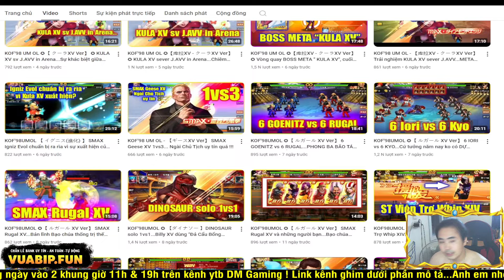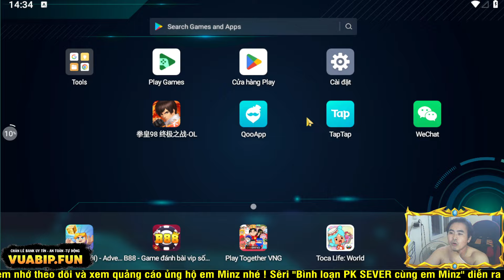KOF98UMOL ★ Bình loạn PK SEVER ★ Này thì Chris 02UM, gặp Shermie 02UM cũng rén ngayyyy 💥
KOF98UMOL ★ Bình loạn PK SEVER ★  Nay khai giảng rồi, thèm đi học như các em, các cháu quá 💥

📱Device: ROG PHONE 3 (12GB/128GB)
🎥Screen Recorder: ELGATO HD60S+
🎞Editor: Adobe Premier Pro 2020
►App stream, quay video: OBS Studio
LOL Mobile
Wild Rift